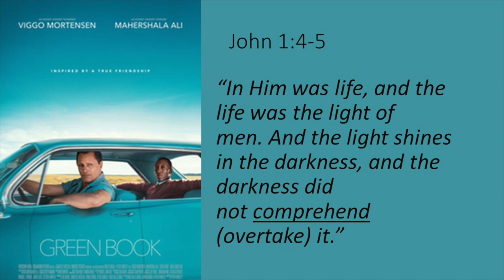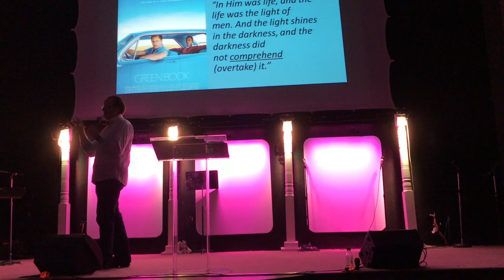How To Be Light In A Dark World (Movie: Green Book)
The movie Green Book is a great representation of what Believers are supposed to be doing. We are supposed to be light in a dark world.  The movie is about Doctor Don Shirley who is a world class musician and his Driver, Tony Lip. It is about their friendship, and how they work through differences.  In this message we look at the ways that illustrate to us today who light can adequately shine in the darkness. 1962 was a dark time, and today is dark as well, but if we will adopt these four ways, light can shine in our world too.  please get the movie to watch alongside this message.